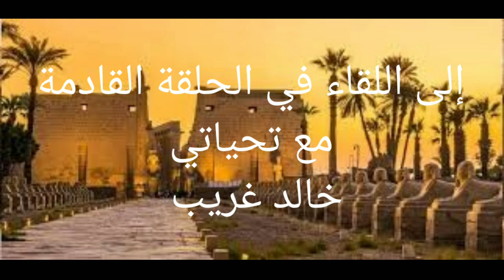استكشاف#luxor_temple معبد الأقصر _ رحلة عبر آلاف السنين من التاريخ والثقافة (2)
معبد الأقصر هو واحد من أهم وأكبر المعابد الفرعونية في مصر ويُعتبر من أبرز المعالم السياحية في البلاد

 يُقام في معبد الأقصر مهرجان الأضواء والصوت الذي يعتبر واحدًا من أبرز العروض السياحية في مصر. يتم خلاله استخدام تقنية الإضاءة والمؤثرات الصوتية لإحياء التاريخ والأساطير المتعلقة بالمعبد.

 يعتقد البعض أن الجدران الخارجية لمعبد الأقصر كانت تحتوي على ألوان زاهية، ومن المدهش أن بعض هذه الألوان لا تزال ظاهرة حتى اليوم بعد مرور آلاف السنين.

 معبد الأقصر. إنه مكان رائع لاستكشاف الثقافة والتاريخ المصري القديم

نستكمل وصف معبد الاقصر من حيث عيد الاوبت - صاله الاعمدة وقدس الاقداس
                                                                                                         أو الصفحة العامه
                                                                                                          خالد غريب
 على الانستجرام

00:00 Introduction
05:19 عيد الاوبت
09:41 فناء خبيئة الاقصر